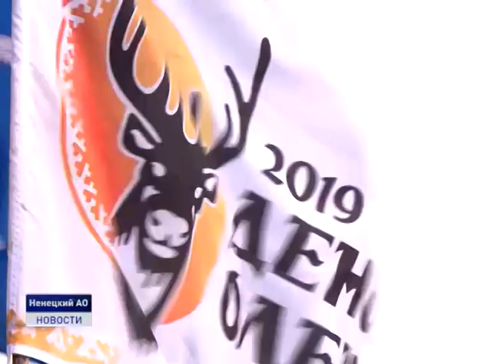ДЕНЬ ОЛЕНЯ НА КАНИНЕ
Сегодня, 2 августа, в официальном календаре Ненецкого округа праздник - День оленя. Накануне глава региона Александр Цыбульский побывал в Канинской тундре и поздравил оленеводов общины «Канин» с главным праздником округа.